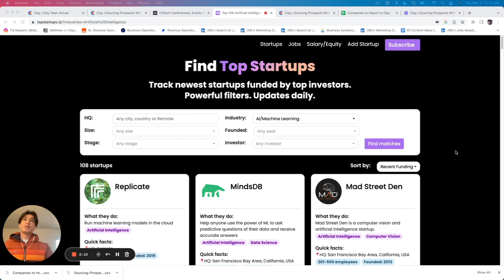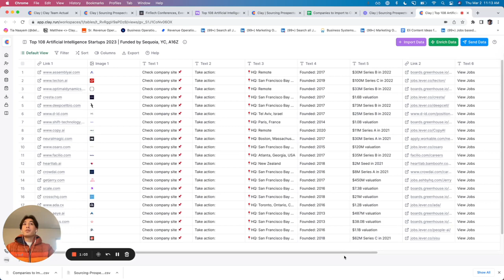How to Scrape Data from Any Website on the Internet (B2B Sales) | Clay Prospecting (2/6)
Say goodbye to manually copying and pasting data from websites.

With the Clay Chrome Extension, you can easily extract data from any website with just a few clicks of your mouse.

In this tutorial video, Matthew demonstrates how to use the Clay Chrome Extension to scrape data from a website, including how to map out your own recipe to extract exactly what you need. Once you've extracted the data, simply export it to your Clay table for further enrichment. Whether you want to scrape Y-Combinator companies or a list of products you want to purchase, the Clay Chrome Extension makes it easy.

Check out this video to learn how to use the Clay Chrome Extension like a pro!